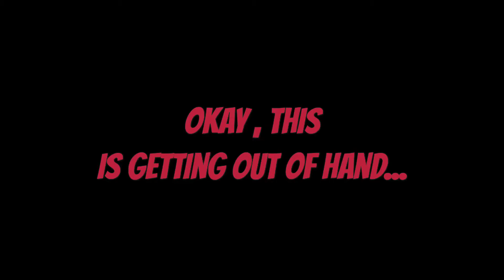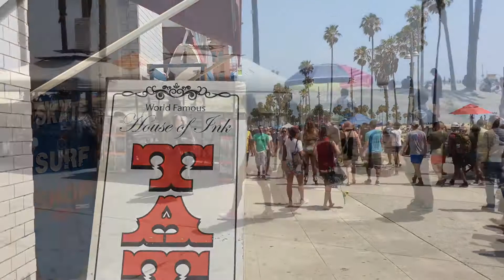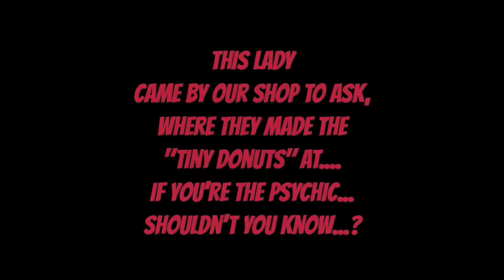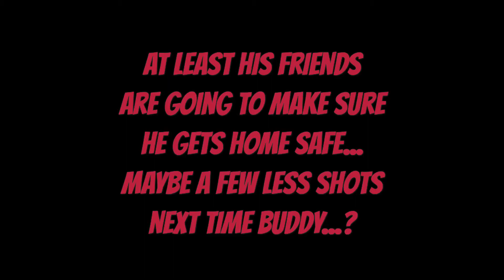BMTH TATTOOS & "F.U."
My day today was a blast. I enjoyed putting a "Bring Me The Horizon" tattoo on a rad dude that had just met Oliver Sykes, and was super stoked on it. Then I did a little"F.U." Tattoo...lots of fun.